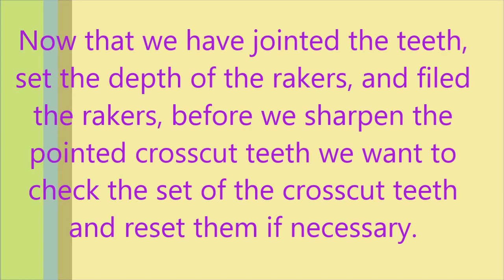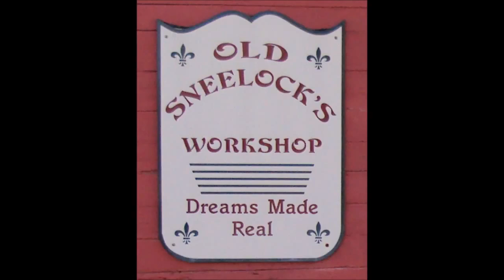One Man Crosscut - The Real Old Sneelock's Workshop - Sharpening - Pt 5 - Setting The Teeth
Published 7/14/23.
Setting the teeth on a one man crosscut is setting two sets of teeth on one plate. You have to set the width of the kerf and the depth of the kerf in two totally different ways with one tool.  😁😎